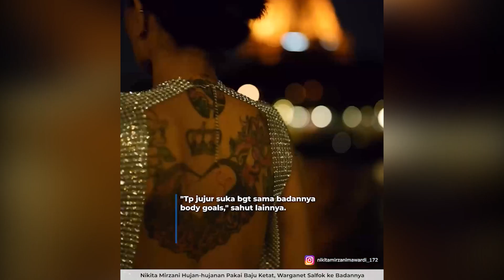Nikita Mirzani Hujan-hujanan Pakai Baju Ketat, Warganet Salfok ke Badannya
- Kehidupan Nikita Mirzani kerap menjadi perbincangan publik.

Setelah beberapa waktu lalu menjalani operasi plastik, mantan istri Antonio Dedola ini kini kembali beraktivitas seperti biasa.

Nikita Mirzani tetap santai berjalan-jalan di tengah cuaca hujan menggunakan pakaian ketat meski wajah bengkaknya belum sepenuhnya pulih usai melakukan operasi.

Ibunda Laura Meizani tersebut lantas memperlihatkan kegiatannya selama seharian.

Nikita pun memilih jalan kaki menuju restoran makanan cepat saji di tengah cuaca yang gerimis.

Unggahan kesehariannya itu pun menjadi sorotan publik.

Namun banyak netizen yang salah fokus pada bentuk badan Nikita Mirzani.

"Badannya bagus banget," komentar salah seorang netizen.

"Tp jujur suka bgt sama badannya body goals," sahut lainnya.